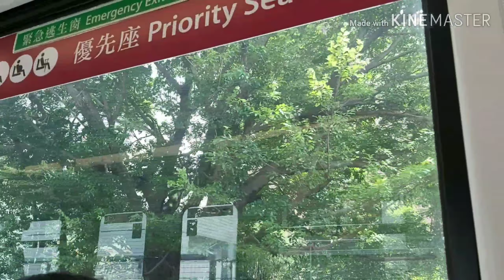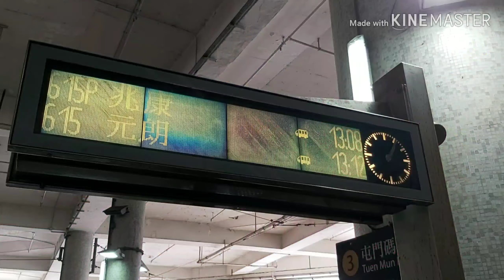HONGKONG LRT (LIGHT RAIL TRANSIT) //LINA CONCOLES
Hongkong Light Rail Transit also known as LRT...Serving at the northwestern ,,New Territories District and Yuen Long District...The system operates daily and has a ridership of 483,000 people.